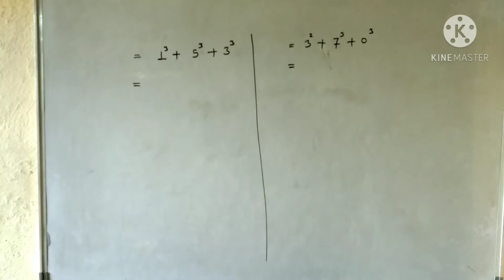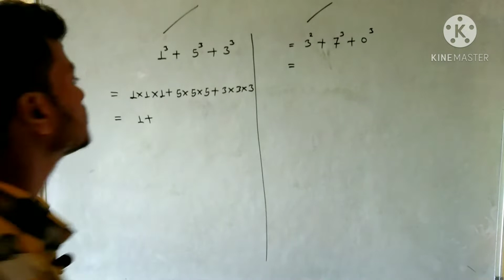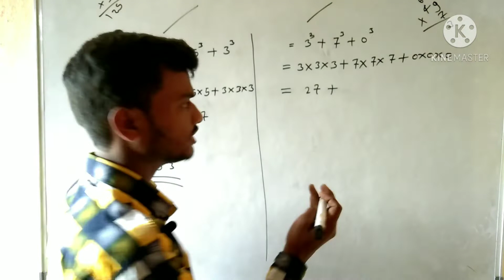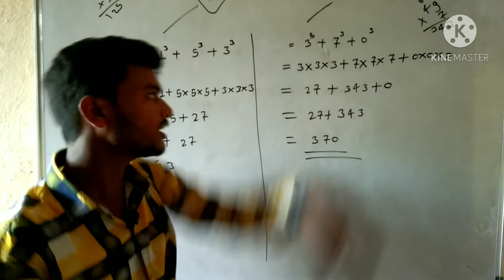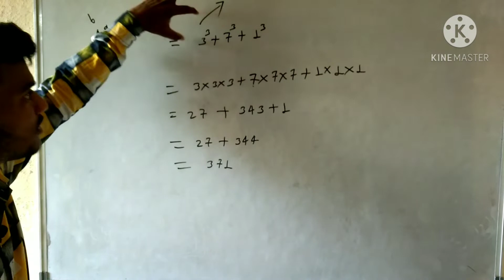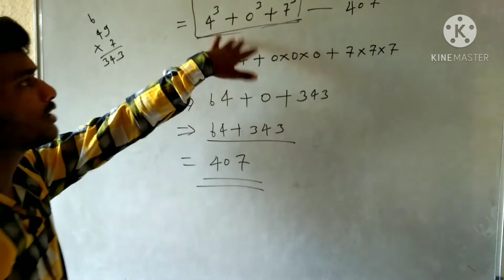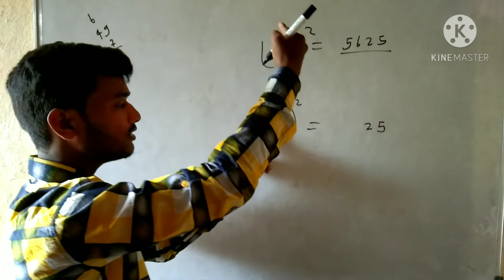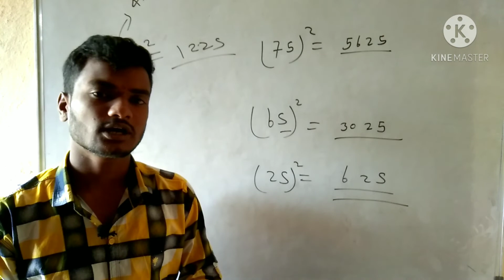magic maths */. जादुई गणित.